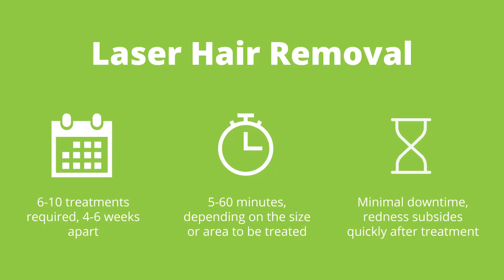Fast, effective and painless Laser Hair Removal | By Results Laser Clinic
Tired of shaving? Why not try fast-effective-pain free Laser Hair Removal?
We tailor treatments to you! When you book in a complimentary consultation our therapists will assess your unwanted hair, skin type and create a treatment plan based on your priorities. Our Candela GentleYag Pro machines allows us to treat clients with darker skin types.